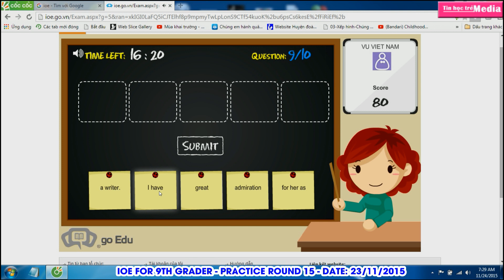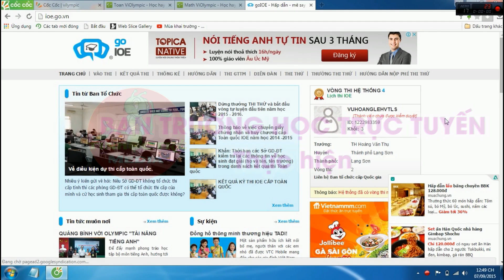IOE LỚP 9 VÒNG 15 NGÀY 23/11/2015